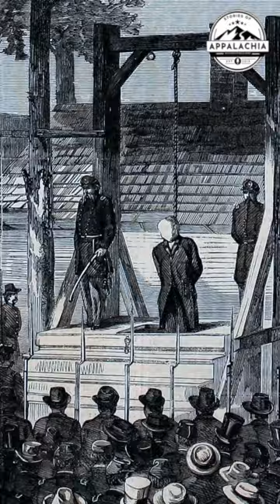Champ Ferguson, Confederate Outlaw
The story of Confederate guerrilla and outlaw Champ Ferguson.  For the full story about Champ Ferguson, watch our full length video